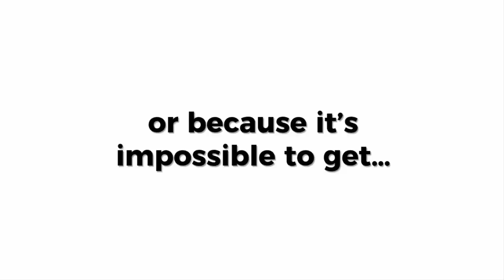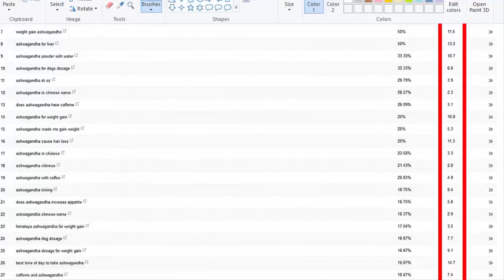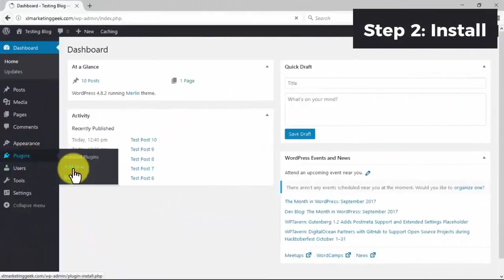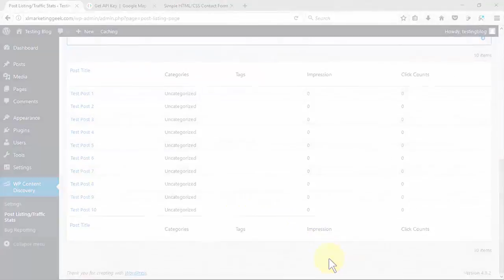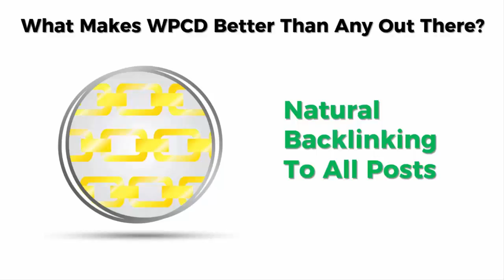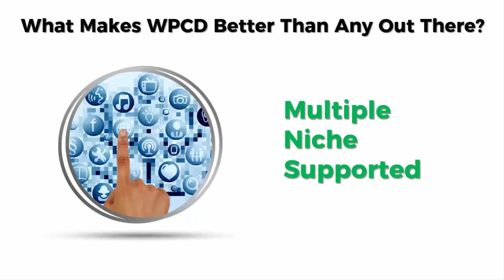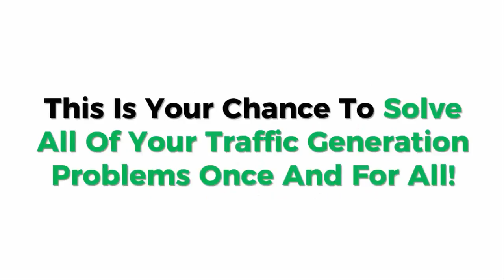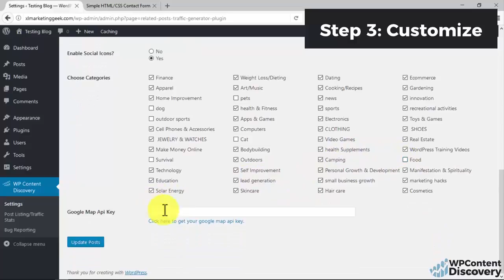WP Content Discovery Review and Demo - Sick, Tired of Wasting Your Time, Money On Worthless Traffic?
Sick and Tired of Wasting Your Time & Money On Worthless Traffic?
Instantly Boost Your Site with Lots of Relevant Backlinks, 100% FREE Real-Human Traffic, And Consistent Profit Driven Activity,
ALL IN UNDER “2 MINUTES” GUARANTEED!
You won’t Have to Worry About Traffic Ever Again After Installing This!

90 Sec. Download, Installation, And Customization Guaranteed.
100% FREE Traffic + Natural Back linking from Unlimited Niche Sites.
REAL-HUMAN Quality Traffic on Complete Autopilot.
Premium Traffic from Top Tier Countries Guaranteed.
Profit Driven Audiences proven to Convert. (Proof Below...)
100% Set & Forget Software - One Time Fee, No Monthly Charges!
Hey, I'm Henry

I have a vision to Free 100 Individuals in just this year and give you financial freedom' so you can live life on your terms and make a comfortable income from your home or anywhere in the world, just like I do. . . It's Awesome!

Your getting access to a Step-By-Step Guide that well allow you to leverage the proven strategy that can realistically allow you to Dominate all your competition, and become a top rep. in any company that you promote.

On top of that I will include my free fast start training program, where you will be coached directly by me, to get you on the path to success fast!

ce Shop Launch 2017, Your eCom Store Review 2017 - Watch before buying this eCommerce product - YouTube,